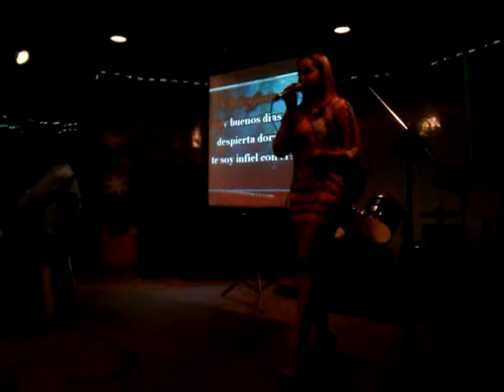Cantantes en mi Cumple 38(2)